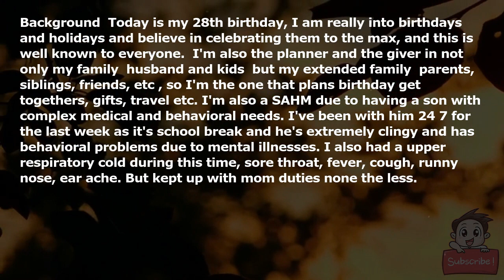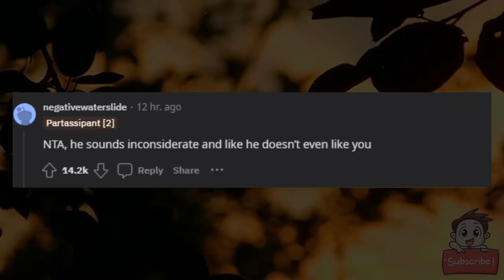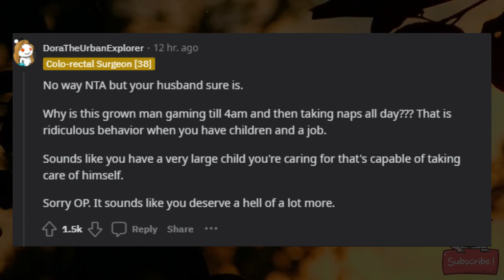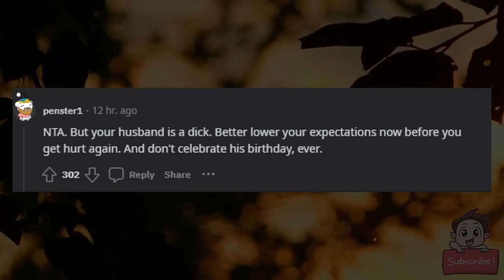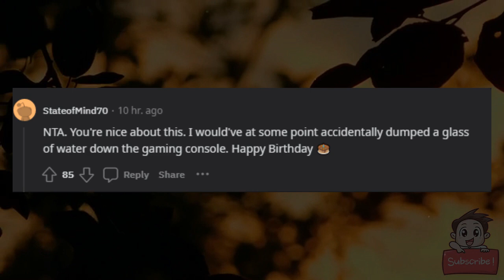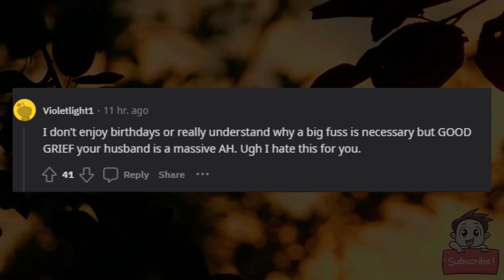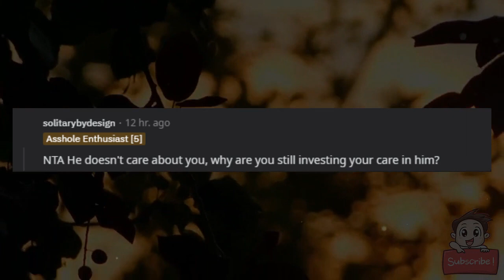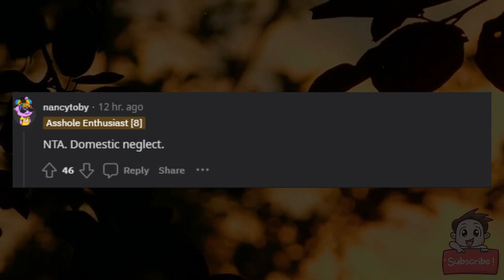AITA for telling my husband he ruined my birthday.... again